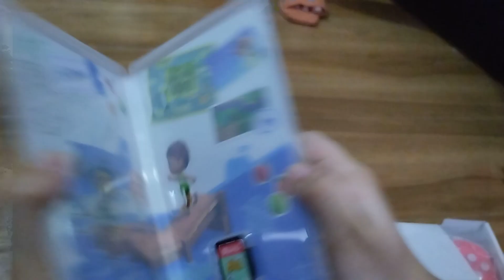unboxing NiNTENDO SWITCH (Part 1)🩷🩷🩷